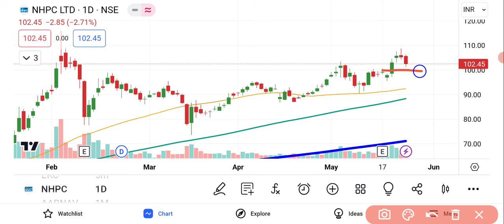NHPC Share Analysis | NHPC Share Latest News | NHPC Share News Today | NHPC Share Target